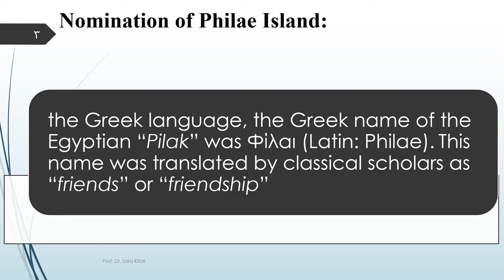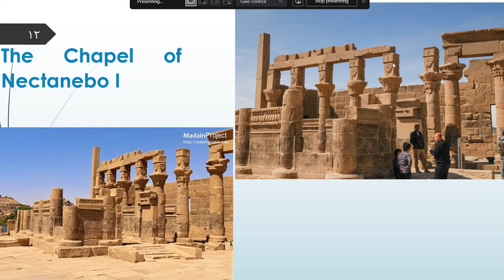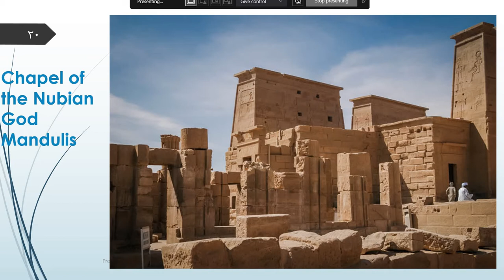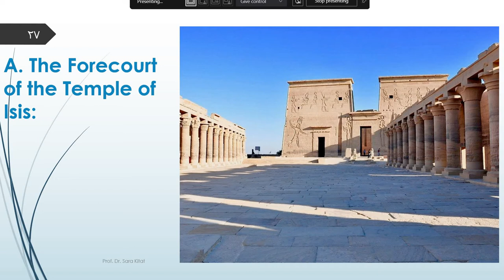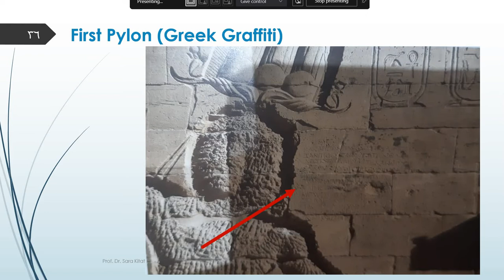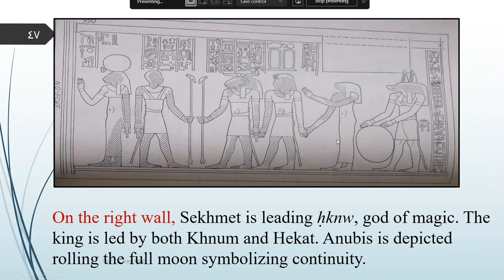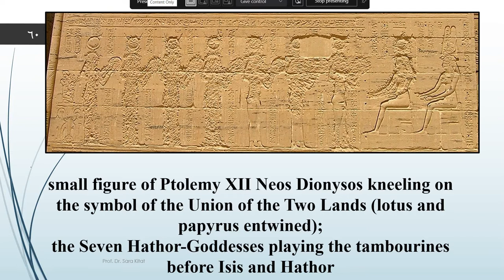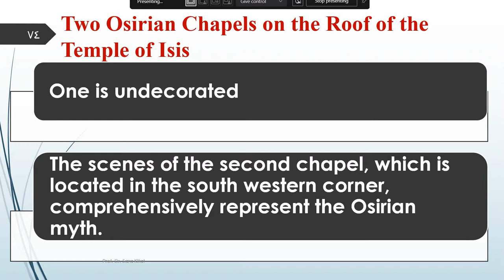Philae Temple (Part One) معابد فيلة (الجزء الأول)